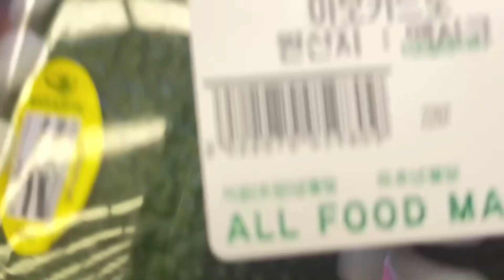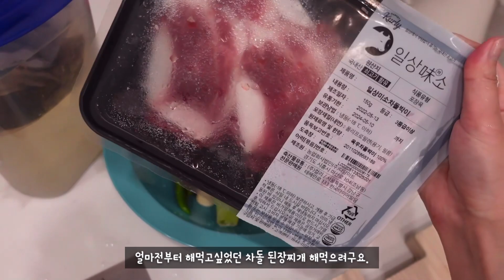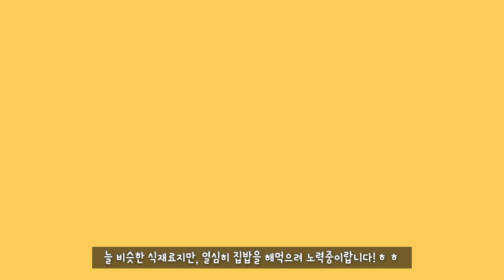일상 그리고 집밥 브이로그 / 마트 장보고 냉장고 파먹기 / 여름카레, 토달볶, 닭볶음탕, 차돌된장찌개, 부침개, 유린기, 어묵볶음, 가지볶음, 된장국, 수제비, 들깨수제비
안녕하세요 :)
매일 반복되는 일상, 저희가 외식과 배달음식이 잦은데요-
요번에 집밥을 좀 더 해먹어보려고 노력했어요.
2인 가구다보니 매일 비슷한 식재료로 요리해먹지만,
다양하게 요리해보려고 노력했답니다.
장마 끝엔 엄청난 무더위가 찾아온다니 다들 더위 그리고 냉방병 조심하시고,
건강한 집밥 해먹어요🤗